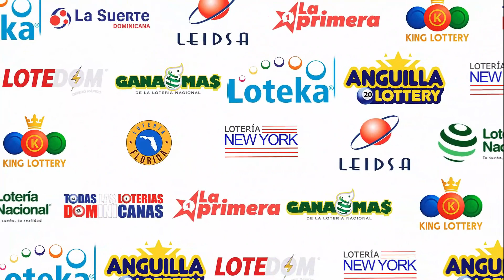ANGUILLA LOTTERY 2:00 PM DE HOY 06 DE MAYO del 2023